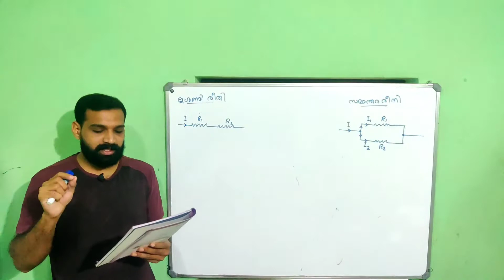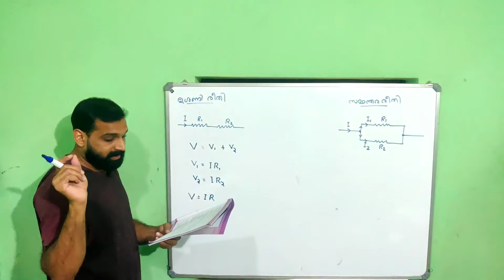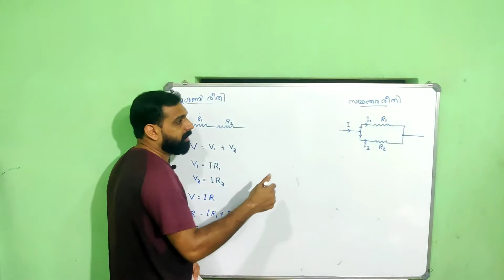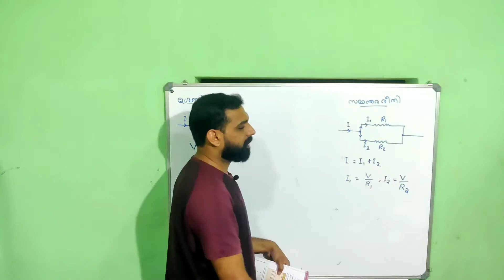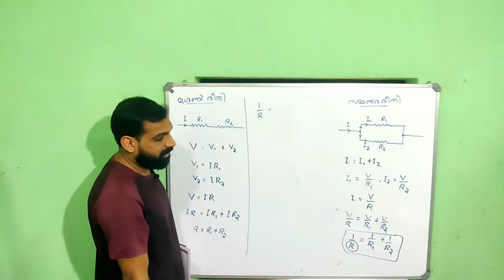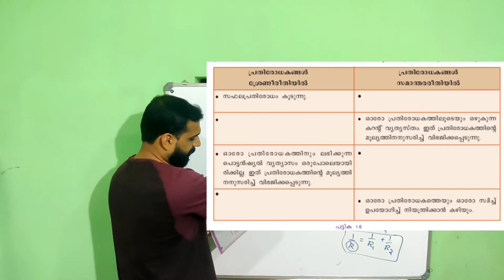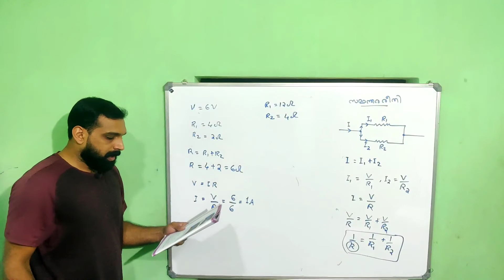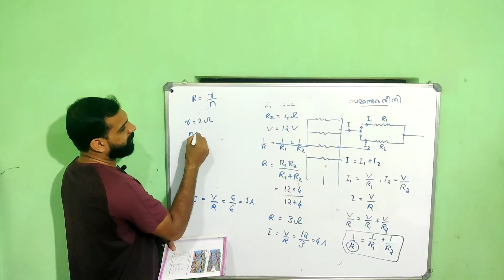വൈദ്യുത പ്രവാഹത്തിന്റെ ഫലങ്ങൾ Part 4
ശ്രേണി സംയോജനം
സമാന്തര സംയോജനം